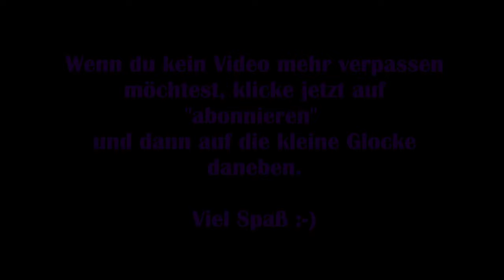Final Fantasy Online: Deutsch #03 – Hasenparade zu Ostern [Lets Play]